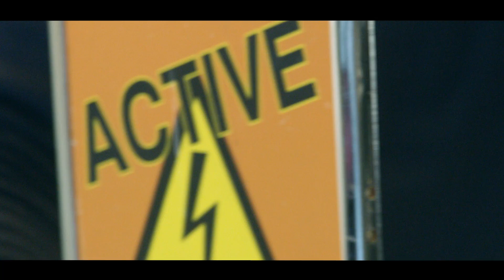EP9 at Circuit of the Americas - Fastest Autonomous Car